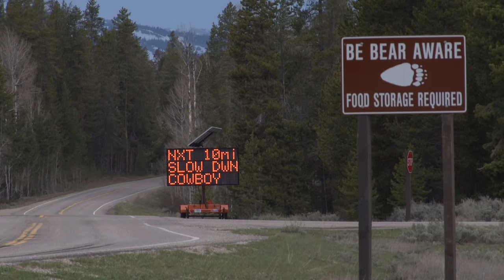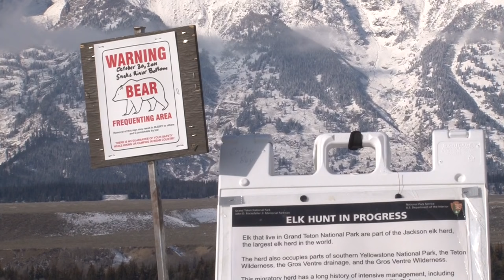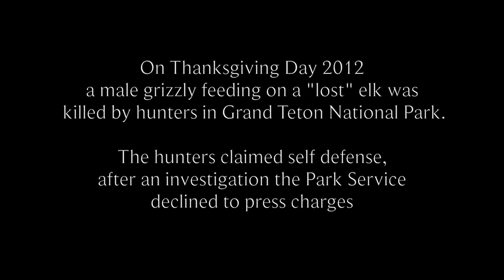Always Endangered - The Story of Grizzly 399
The Story of Grizzly 399,  the most famous grizzly bear of North America and her life in Grand Teton National Park, where she should be completely protected as an endangered species but is not, due the elk hunt inside the national park.
 Most park visitors are surprised to find out there is hunting inside a national park, and feel that it is contrary to the mission of the park service and its oath to protect natural resources unimpaired for future generations.
The unnecessary death of a grizzly bear inside Grand Teton National Park during the 2012 hunt renewed the call by the public to end this outdated slaughter, and protect endangered animals like Grizzly 399 inside of the national park.